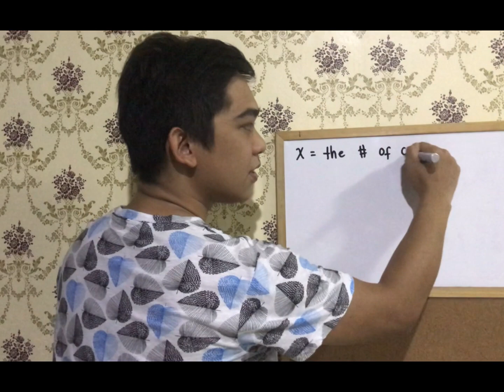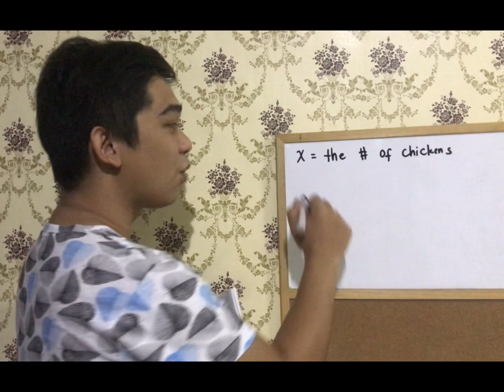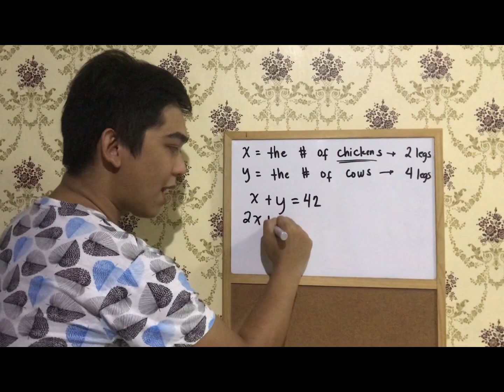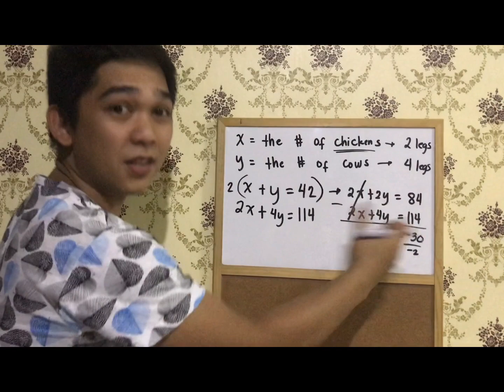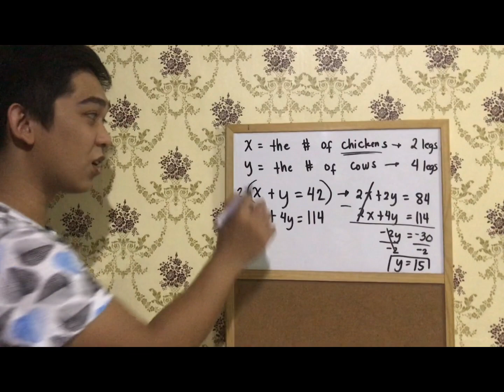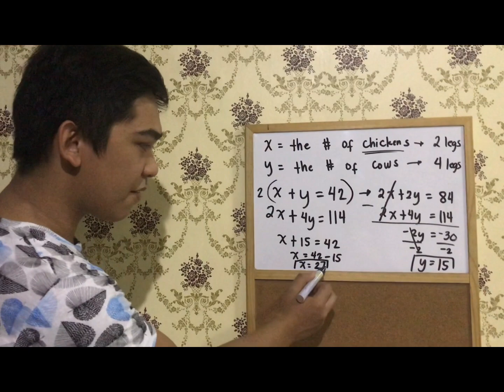Word Problem - Linear Equation with Two Variables by Elimination and Substitution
Solving Linear Equation with Two Variable by Elimination and Substitution